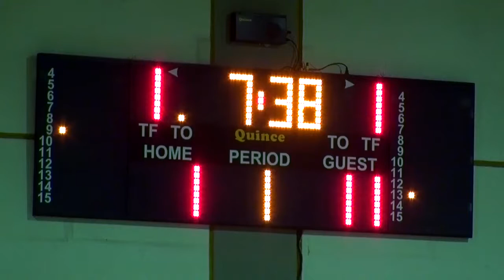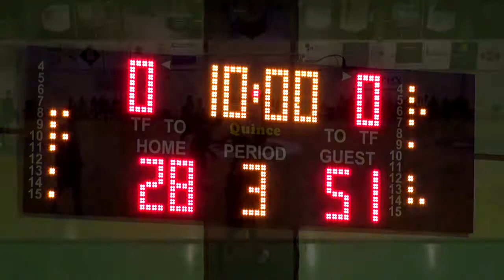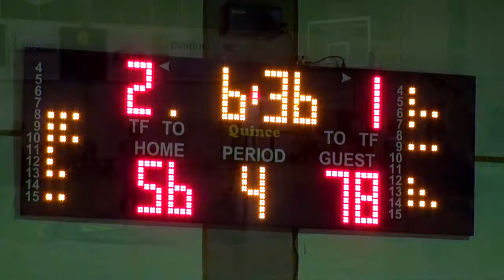2017-18 Α' ΕΣΚΑ Εφήβων Δάφνη Δαφνίου-ΑΣΕ Δούκα 03/10/2017